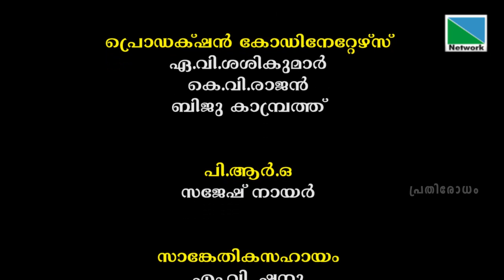ഈ മക്കൾ നിഷ്കളങ്കരാണ് | പ്രതിരോധം